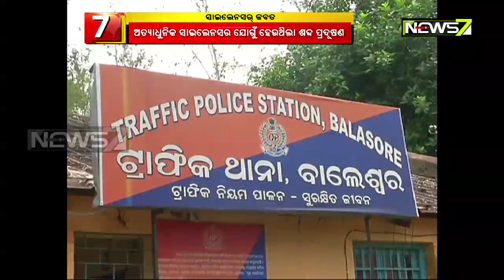Balasore:Police Special Team Raid, 72 Silencer & 500 DJ Number plate Seized To Avoid Noise Pollution